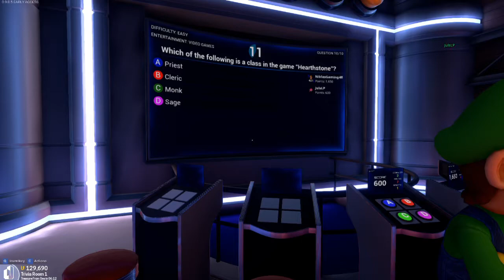Tower Unite -deutsch- 014 - In der neuen Arcadehalle gibt es viele Spielautomaten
Tower Unite [deutsch] Folge 014. Ein Let's Play Together mit dem Gorileer, Niklas Gaming und JulsLP.

Mit der U-Bahn fahren wir in die große Vergnügungswelt von Tower Unite. Mit Kino, Bowlingbahn, Minigolf, Casino und vielen anderen Amüsierbetrieben, bietet dieser Ort für jeden kurzweilige Unterhaltung.
Wir wollen Spielen und was gibt es besseres, als ein Spiel zu spielen, in dem man Spiele spielen muss. Komm mit uns ins Bällebad für Erwachsene.

Dein
FatLP

📽 Videogenre: Let's Play Toghether
🕹 Spiel:Tower Unite
⚒ Entwickler: PixelTail Games
💻 Publisher: PixelTail Games
🌍 Tower Unite offiziell:

Dein
FatLP

Tastatur: Logitech G11
Monitor2: ASUS VW222U
Mainboard: ASRock H97 pro 4